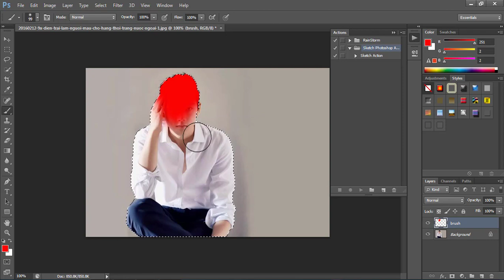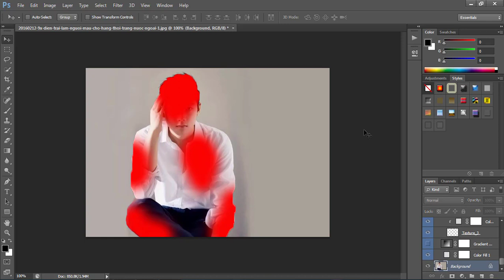Sketch photoshop action free download - photoshop action auto play